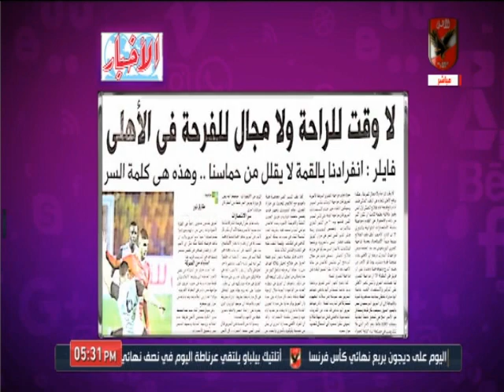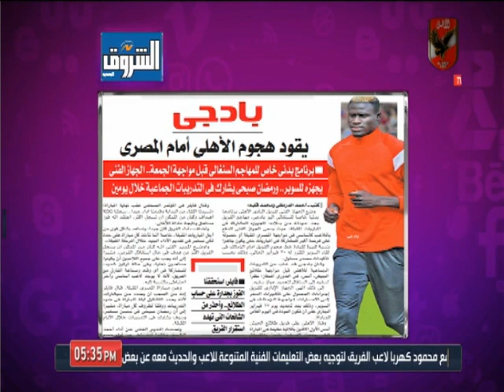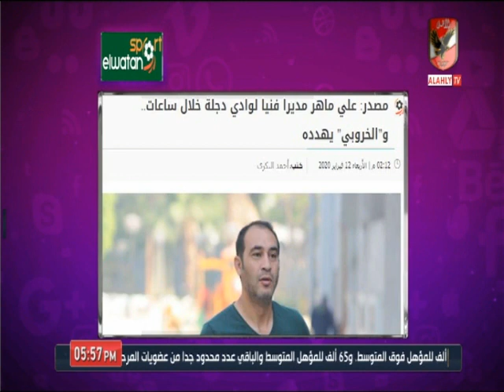حلقة كلام في الميديا 12-2-2020